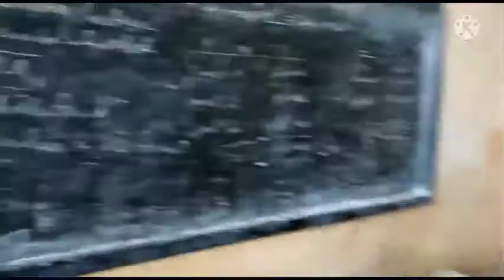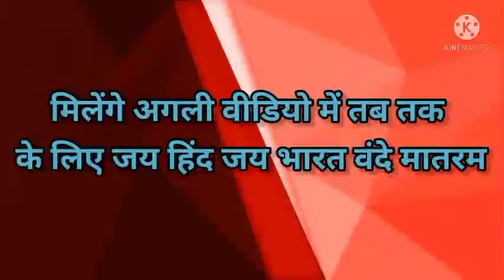colvin taluqdars college vlog